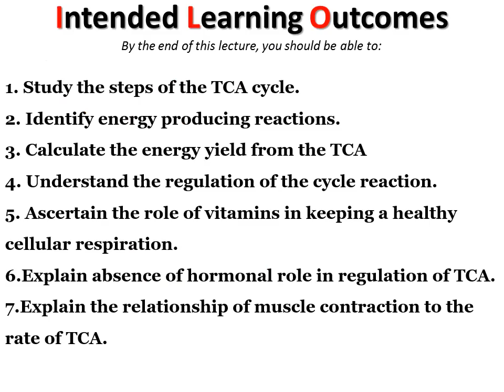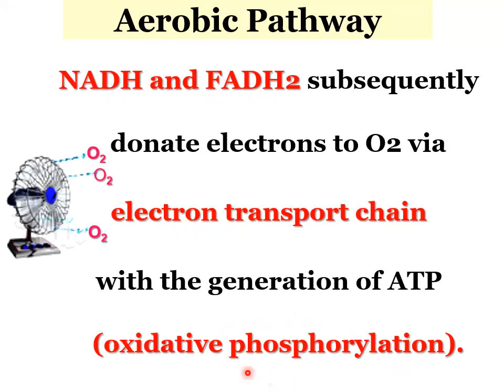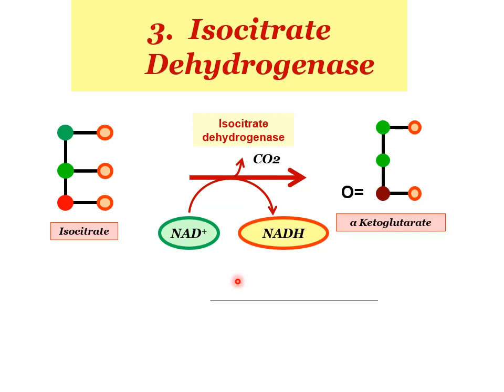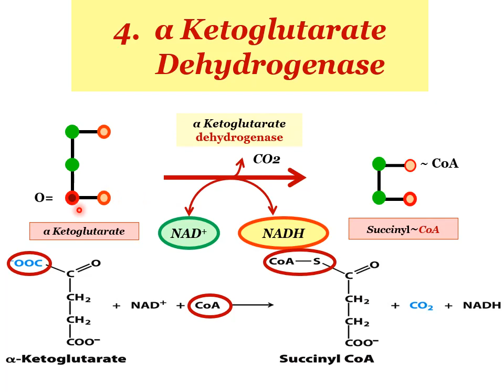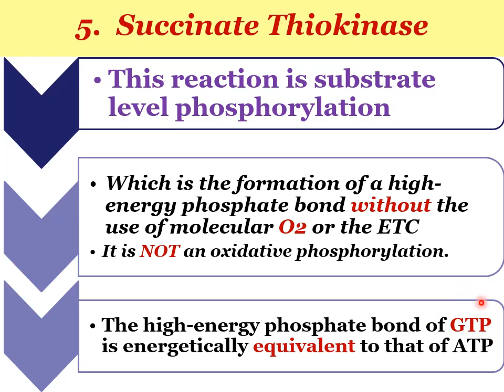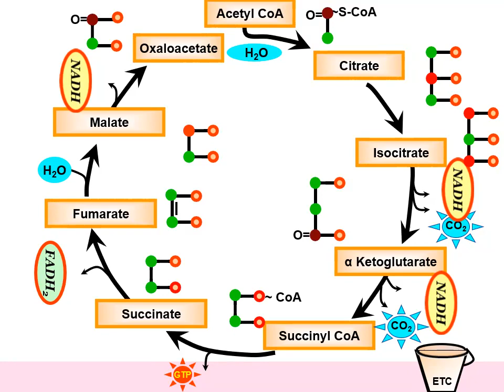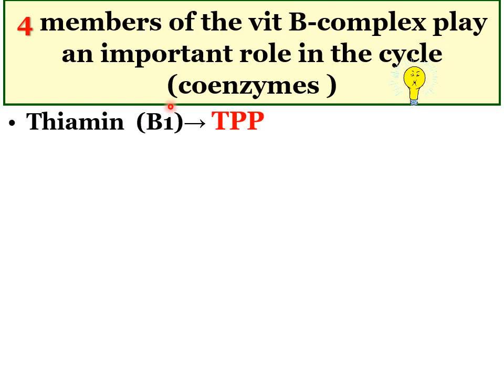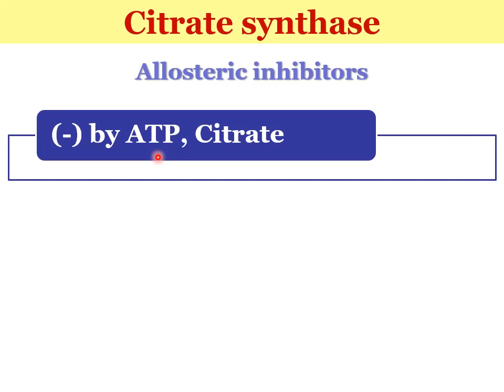Biochemistry : Krebs cycle & lung ds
RESPIRATORY SYSTEM MODULE'S
MEDICAL COLLAGE AIN SHAMIS UNIVERSITY